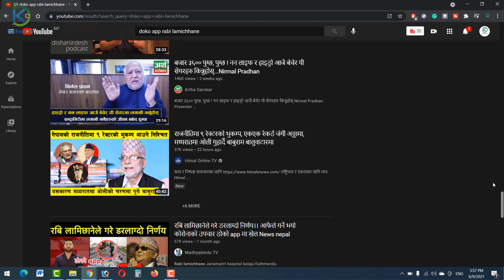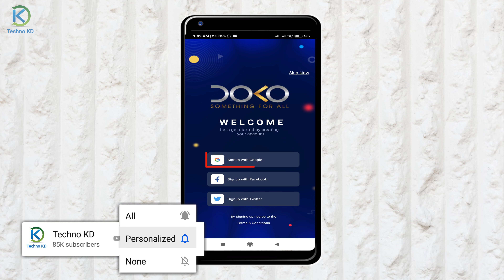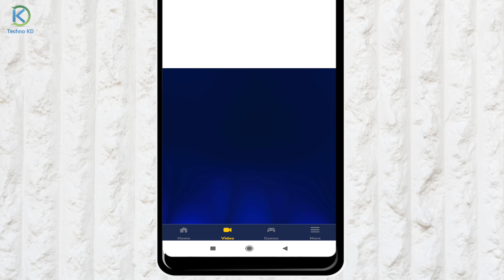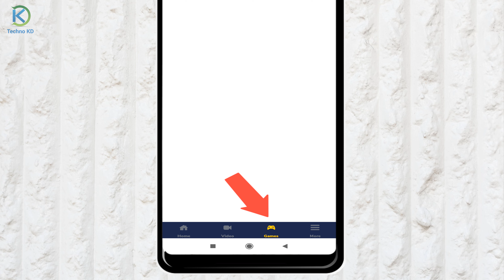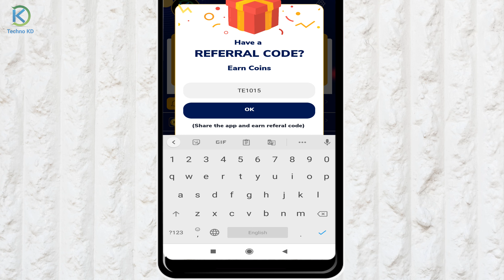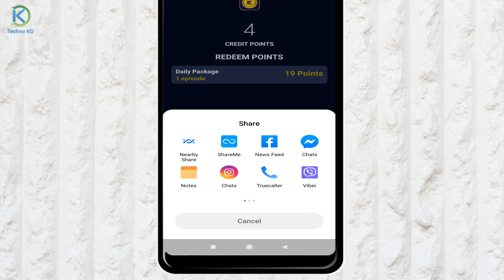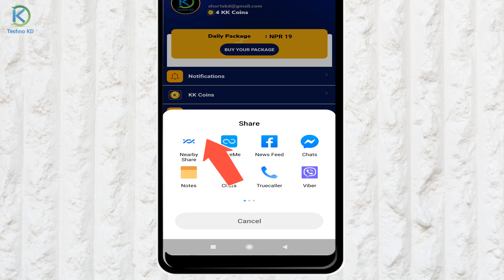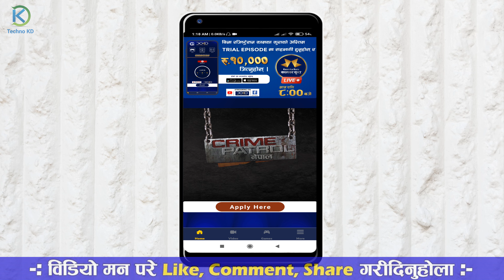रवि लामिछाने को DOKO App कसरी प्रयोग गर्ने How To Use DOKO App | What Is Rabi Lamichhane DOKO App?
About DOKO is a multipurpose app that caters to your entertainment needs. Whatever your explanation for entertainment is, look no further than DOKO. You can watch your favorite shows, play your favorite games, and much more in this easy-to-operate mobile app. The best part, you could be sitting on your couch and winning millions of cash prizes and gift hampers. Join us and be part of the enthralling DOKO ride.

Yas video ma Rabi Lamichhane sir ko doko app lai kasare use garne yasma kasto type ko feature haru xan yo sambhandhi yas video ma kam lagne jankare share gareko xu. doko app bata paile paisa pani kamauna saknu hunxa yasko barema pani vaneko xu. so janna ko lage video lai antim samma hernu hola Thanks.